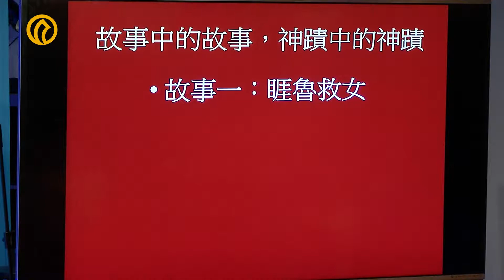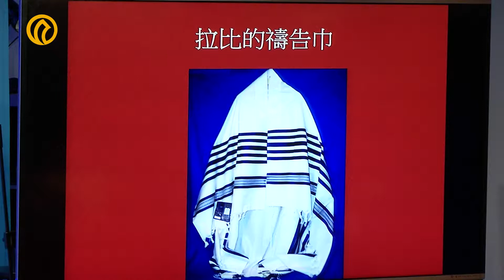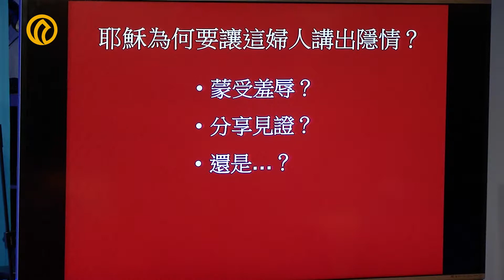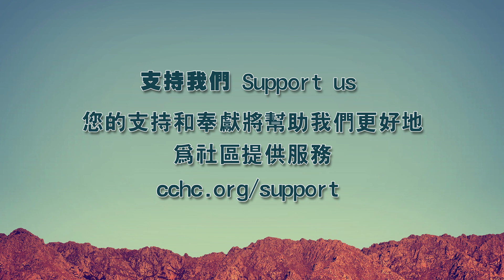角聲紐約同工聯合崇拜 2017年9月25日 / 蕭慕道牧師